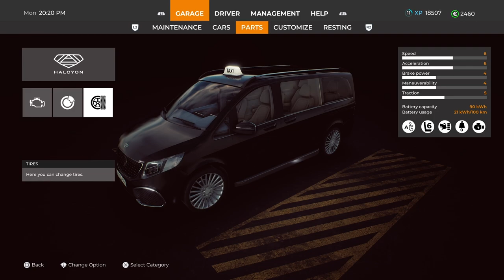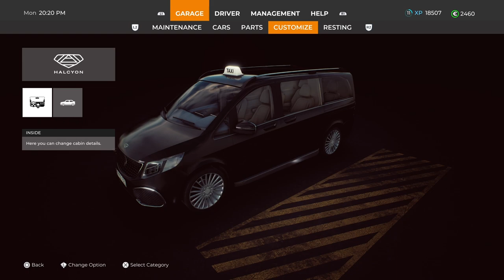Taxi Life A City Driving Simulator Walkthrough | Unlocking VIP | (Console - Part 8)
Dive into the bustling streets with our comprehensive walkthrough of "Taxi Life: A City Driving Simulator." Whether you're just starting out or looking to sharpen your skills, this video is your go-to guide for navigating the game's challenges and secrets.

From mastering the art of driving in dense urban environments to optimizing your routes for maximum earnings, we've got all the tips and tricks you need to become the top taxi driver in the city. Buckle up and get ready to accelerate your gameplay to new heights!

Scooter